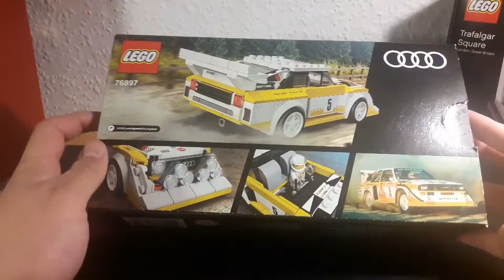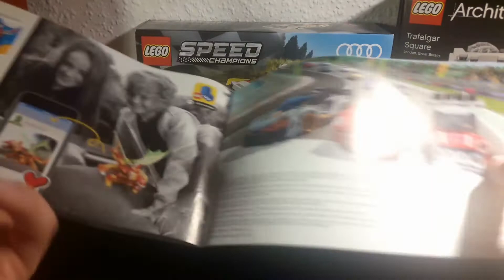Lego Speed Champions 76897 1985 Audi Sport quattro S1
15,99€ - 250 Teile - 6,396ct pro Teil